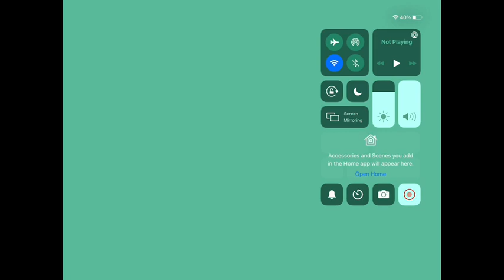Madness with my sis